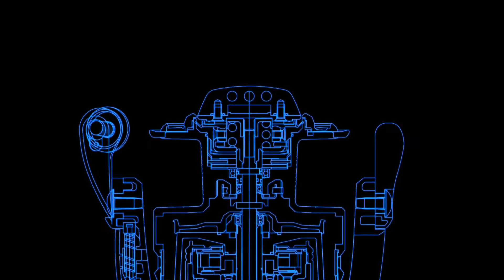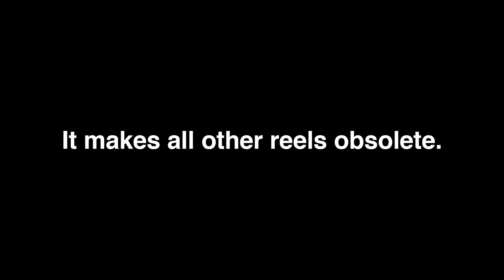Daiwa Magsealed Ball Bearing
Daiwa's water resistance and durability technology, MAGSEALED makes all others obsolete. Magsealed is a new page of reel history.